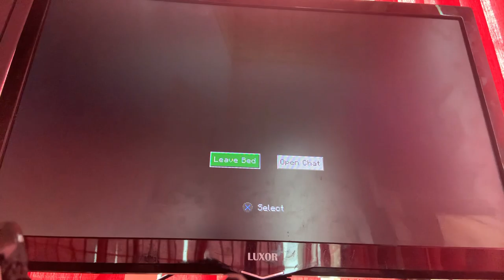New ward absolute 1